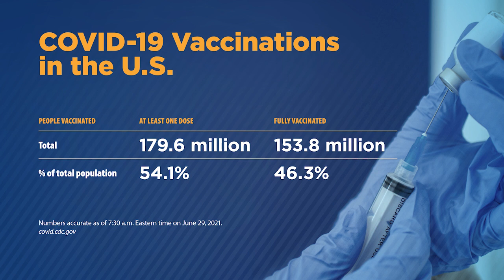Dr. Mira Irons on vaccination challenges and mask guidance | COVID-19 Update for June 30, 2021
AMA Chief Health and Science Officer, Dr. Mira Irons, reviews COVID-19 vaccine numbers and trending topics related to the pandemic over the past week.  Dr. Irons also covers new obstacles and continuing challenges faced by the U.S. as we approach the president's July 4th vaccination goal.

0:00 AMA COVID-19 Update for June 30, 2021
0:15 Young adults continue to be the biggest obstacle in meeting July 4th vaccination deadline, discuss trends related to the group
1:18 Is this surprising; were such low numbers with young adults expected?
2:42 Share latest news regarding vaccine side effects, reports of heart inflammation, etc.
4:16 This week's numbers in terms of new cases and deaths
5:09 Discuss the recently released data suggesting these deaths are largely preventable now
6:24 Review U.S. vaccination numbers (one dose administered, fully vaccinated people/percentages)
7:24 Address the worrying, emerging trend of Americans missing their second dose
9:08 Discuss the differences between CDC and WHO mask guidance

10:37 Share highlights from AMA's joint statement by the HHS and other health care leaders following the ACIP meeting on myocarditis